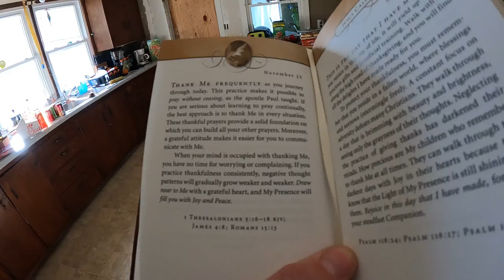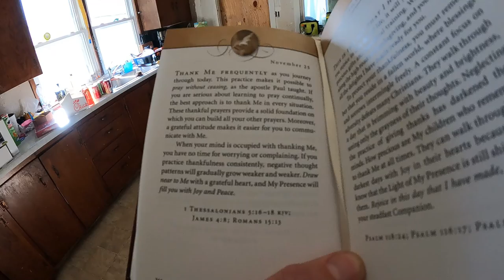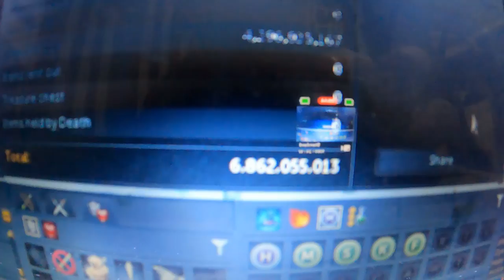Top 5 Things I'm Thankful For (Thanksgiving Special) - Daily Vlog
32gb SD Card (2 pack)